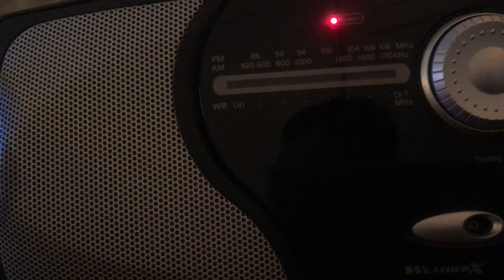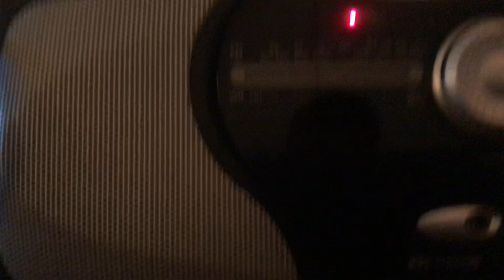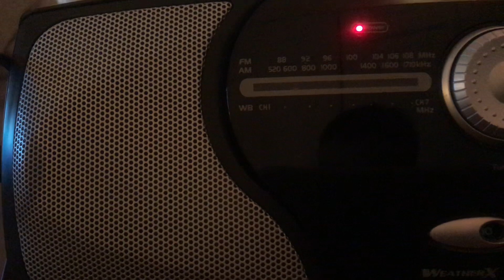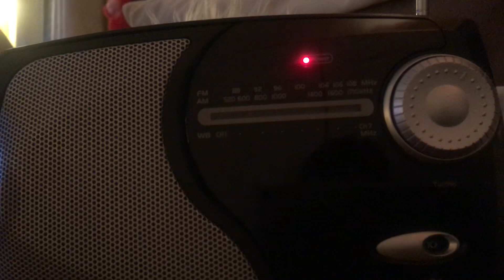A life-threatening forecast and climate summery